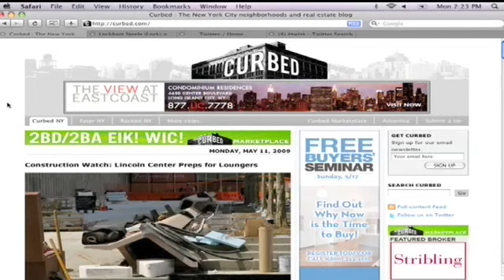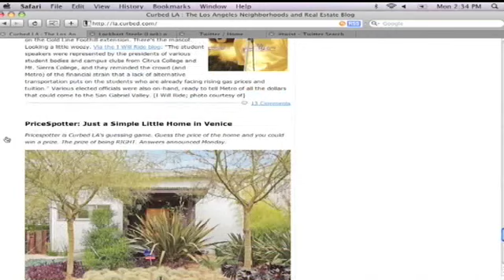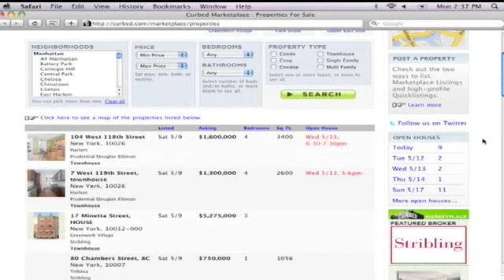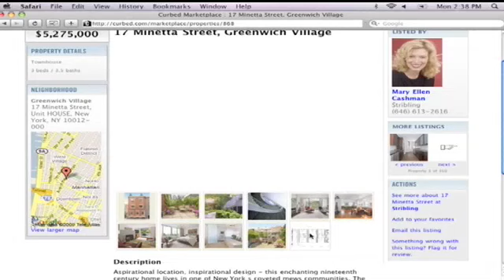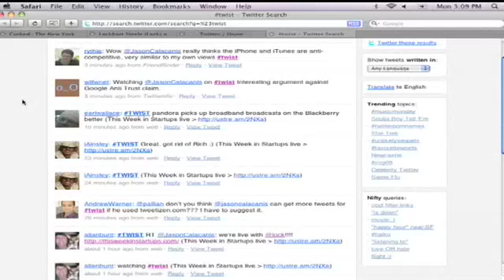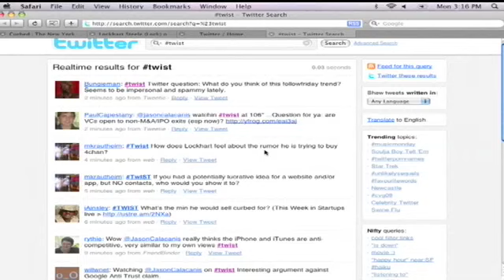This Week in Startups - Lockhart Steele, Founder of Curbed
This week we have Lockhart Steele, Founder of Curbed.